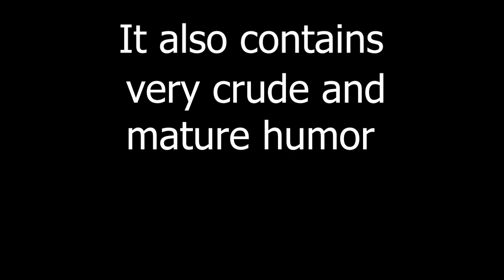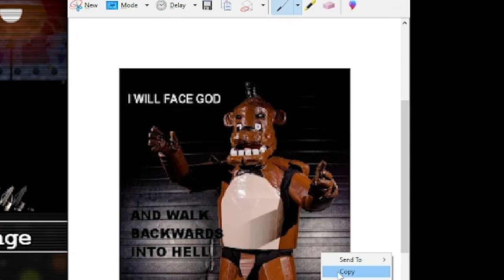Five Nights at F***boys 2 Part 1 [MISC]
A blast into the past with the remake of the old FNAFBs games
Part 2's gonna come our rather soon I swear